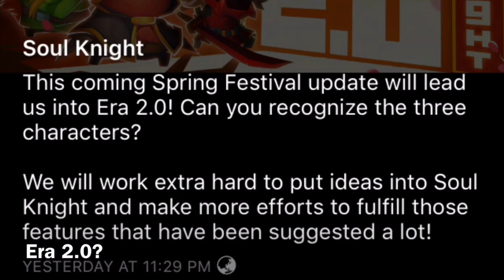Soul Knight Update Leak! NEW SKINS!